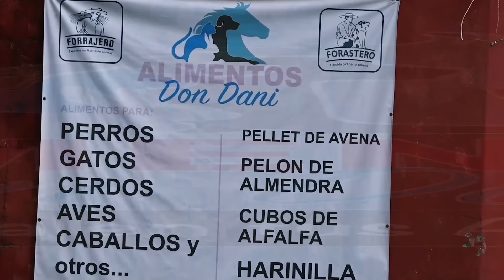Sello de Raza Cap650 RR Criadero Quilmay 2022